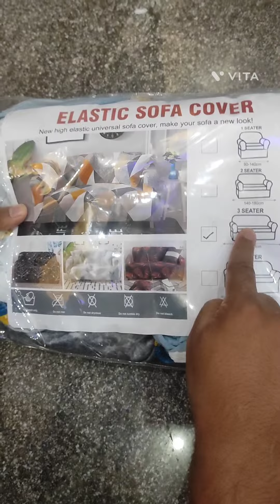non slip colorful elastic sofa cover#flipkart product#flipcart#ytshort#